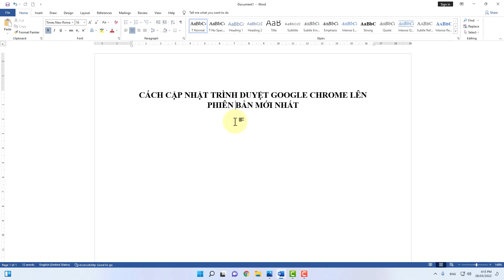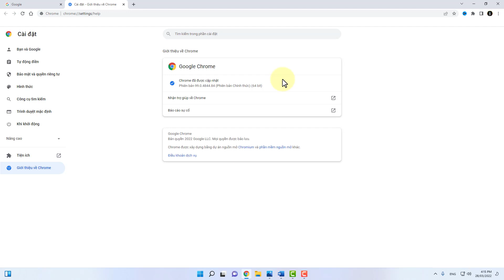Cách Cập Nhật Google Chrome Lên Bản Mới Nhất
Trong video này kienthuctinhoc sẽ hướng dẫn cho bạn, Cách Cập Nhật Google Chrome Lên Bản Mới Nhất
Từ khóa thường tìm kiếm trên Google
update google chrome,
cập nhật google chrome,
update of google chrome,
update the google chrome,
cách update google chrome,
cập nhật google chrome mới nhất 2022,
update chrome mới nhất,
hướng dẫn cập nhật google chrome,
update version chrome,
cập nhật google chrome pc,
how to update google chrome,
phiên bản google chrome mới nhất,
phiên bản mới nhất của google chrome,
cách cập nhật google chrome,
cách cập nhật google chrome trên máy tính,
cách cập nhật chrome trên máy tính,
cách cập nhật google,
Thực hiện bởi kênh kiến thức tin học